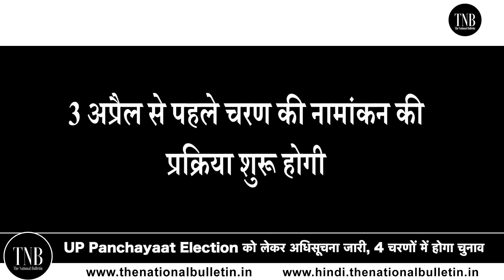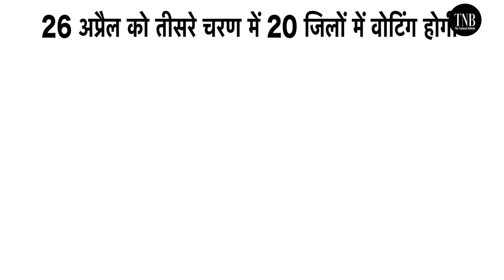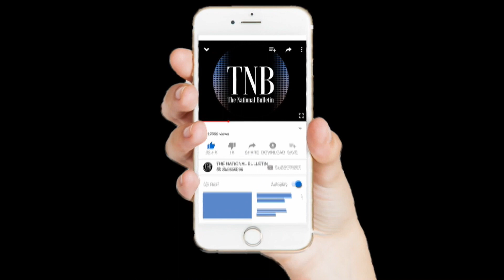UP Panchayat Election 2021dates announced:UP Panchayat को लेकर अधिसूचना जारी 4 चरणों में होगा चुनाव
Uttar Pardesh में Panchayat Chunav को लेकर अधिसूचना जारी कर दी गई| अधिसूचना के मुताबिक Uttar Pardesh में कुल 4 Phase में मतदान 15 अप्रैल, 19 अप्रैल, 26 अप्रैल और 29 अप्रैल को मतदान होगा| वहीं 2 मई को वोटों को गिनती होगी| 3 अप्रैल से 1st phase की nomination की प्रक्रिया शुरू होगी|  वहीं 2nf phase में 7 अप्रैल से 8 अप्रैल तक nomination किया जा सकेगा| इसके साथ ही 3rd Phase में 13 अप्रैल से 15 अप्रैल तक nomination होगा| वहीं 4th phase में 17 अप्रैल से 18 अप्रैल तक नामांकन होगा| Panchayat सामान्य निर्वाचन 2021 के लिए त्रिस्तरीय पंचायतों के आरक्षण एवं आवंटन की सूची को विभागीय वेबसाइट पर लाइव कर दिया गया है|